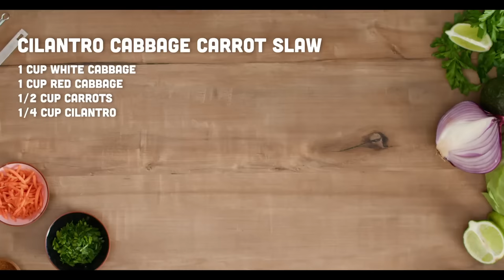White Fish Taco Bar using Marine Harvest by Mowi fin fish variety!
It doesn't have to be Taco Tuesday to gather friends and share a great meal in a taco shell! Featured white fish variety includes Tilapia, Mahi Mahi and Pacific Cod. This recipe is complete with suggested toppings and two bonus sauce recipes. Build it your way for a taste you're sure to love. @marineharvestseafood.com